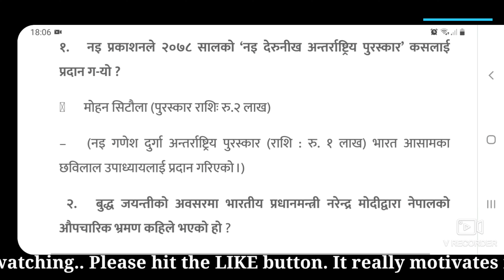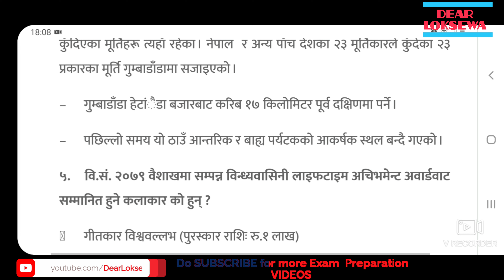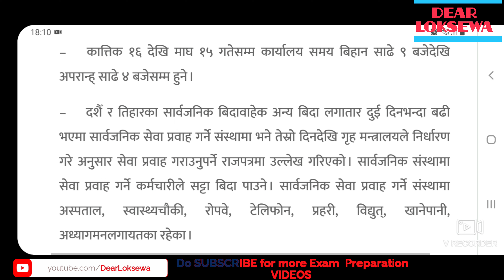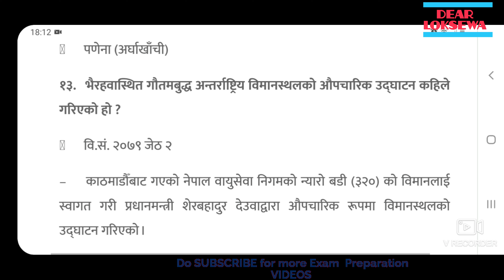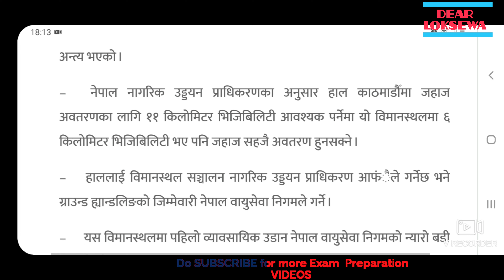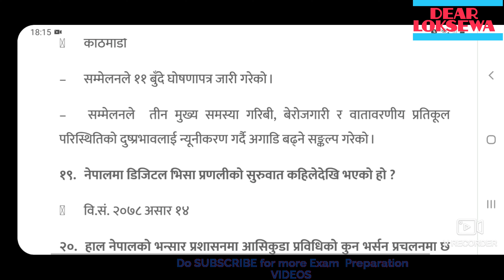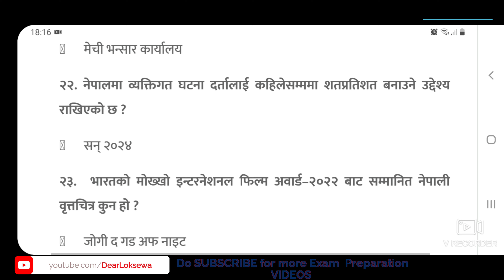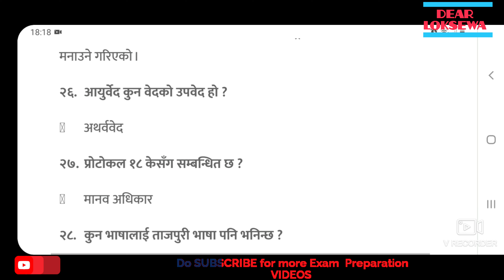गोरखापत्र ज्ञानसागर बस्तुगत प्रश्नोत्तर | CURRENT AFFAIRS | २०७९-०२-०४ | बुधबार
२०७९ जेठ ४ गते बुधबार , गोरखापत्रमा प्रकाशित लोकसेवामा सोध्न सकिने महत्वपूर्ण वस्तुगत प्रश्नोत्तरहरु यस भिडियोमा प्रस्तुत गरिएको छ।